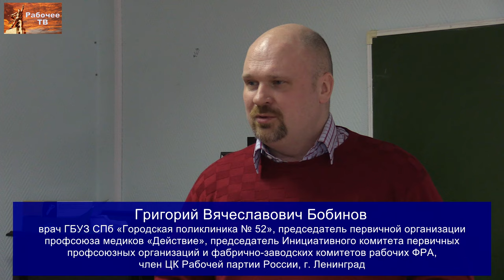Заключительные выступления. Российский комитет рабочих. 21-22 марта 2020 года.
Заключительные выступления делегатов. Семинар Российского комитета рабочих. Нижний Новгород, 21-22 марта 2020 г.
00:00:47 - Василий Феликсович Соловьёв, электрогазосварщик, АО «Санкт-Петербургский тракторный завод», член РКРП, село Янино-1, Ленинградская обл.
00:02:33 - Владимир Алексеевич Кузнецов, токарь ООО «ЛП Технология», член РКРП, г. Ленинград.
00:06:37 - Дмитрий Юрьевич Шилов, монтажник радиоэлектронной аппаратуры и приборов, ООО «КБСМ», член ЦК Рабочей партии России, г. Ленинград.
00:12:22 - Михаил Анатольевич Егорчев, слесарь, ООО «Пермь Глобал-Сервис», член ЦК Рабочей партии России, г. Пермь.
00:12:53 - Андрей Анатольевич Федин, оператор-наладчик станков с ЧПУ ЗАО НПП «МЕРА», член ЦК Рабочей партии России, г. Королёв, Московская обл.
00:17:11 - Павел Юрьевич Гиль, слесарь-ремонтник 4-го разряда, ПАО «Т Плюс», Самарский филиал, Самарская ГРЭС, член Рабочей партии России, г. Самара.
00:17:52 - Евгений Вячеславович Сонин, токарь, ЗАО «Тулэлектропривод», член ЦК Рабочей партии России, г. Венёв, Тульская обл.
00:18:51 - Никита Александрович Ананевич, слесарь-электрик, МП г. о. Самара «Трамвайно-троллейбусное управление», член Рабочей партии России, г. Самара.
00:21:27 - Максим Владимирович Гордевнин, слесарь по ремонту подвижного состава, МП г. о. Самара «Трамвайно-троллейбусное управление», член ЦК Рабочей партии России, г. Самара.
00:24:14 - Александр Валерьевич Урясьев, слесарь-ремонтник, ЗАО "Объединение Союз", член ЦК Рабочей партии России, г. Ленинград.
00:27:15 - Евгений Юрьевич Кужелев, укладчик-упаковщик, АО «ВЕРОФАРМ», член Рабочей партии России, Белгород.
00:28:53 - Сергей Александрович Горбушкин, электромонтёр ПС 220 кВ, ПАО «ФСК ЕЭС», сопредседатель Российского комитета рабочих, член ЦК Рабочей партии России, г. Электросталь, Московская обл.
00:32:09 - Валентин Владимирович Кальвит, электромонтёр, сопредседатель профсоюза "Защита" АО "Саровская генерирующая компания", сопредседатель Российского комитета рабочих, член ЦК Рабочей партии России, г. Саров.
00:37:28 - Григорий Вячеславович Бобинов, врач ГБУЗ СПб «Городская поликлиника № 52», председатель первичной организации профсоюза медиков «Действие», председатель Инициативного комитета первичных профсоюзных организаций и фабрично-заводских комитетов рабочих ФРА, член ЦК Рабочей партии России, г. Ленинград.
00:55:01 - исполнение гимна Российского комитета рабочих.

Для пожертвований в Фонд Рабочей Академии:
Карта Сбербанк:
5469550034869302